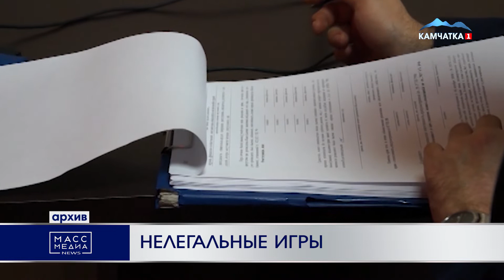Нелегальные игры | Новости Камчатки | Происшествия | Масс Медиа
Следователи на Камчатке возбудили уголовное дело против трех местных жителей, подозреваемых в организации нелегального покерного клуба в краевом центре. Дело возбуждено по статье "незаконная организация и проведение азартных игр", сообщили в СК. По версии следствия, криминальный бизнес подозреваемые открыли в декабре 2019 года. Азартные игры с использованием игрового оборудования они организовали и проводили на ул. Флотской в Петропавловске-Камчатском. В свою очередь, в полиции сообщили, что преступление выявили сотрудники ведомства. При содействии бойцов СОБР регионального управления Росгвардии они задержали подозреваемых. По данным полиции, покер-клуб организовали  29-летний и 44-летний мужчины и 38-летняя женщина, которая выполняла роль крупье. Игорное заведение находилось на цокольном этаже одного из торговых центров города.